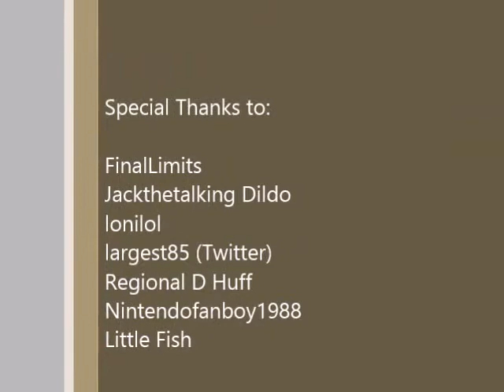Worst Cena Burial, Music from the 80's, and more!! Mini Q&A #73